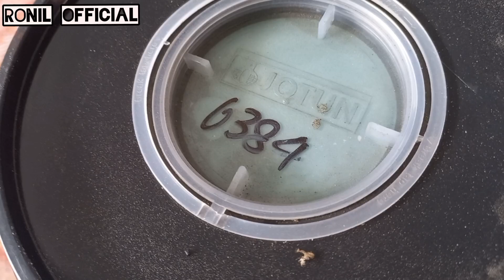VLOG MENGECAT DINDING RUMAH YANG CANTIK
AKTIVITI SEMASA CUTI | BUAT KERJA RUMAH